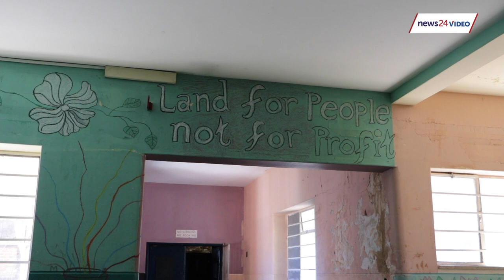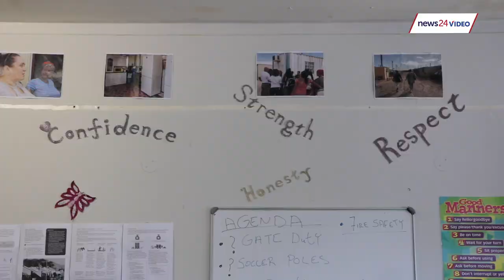WATCH | City of Cape Town considers evicting hospital occupiers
Occupiers of Woodstock Hospital are on edge as the City of Cape Town considers the possibility of eviction, subject to lockdown regulations.

According to the City, the illegal occupation has seen an increase in by-law contraventions, which has forced it to beef up law enforcement at a cost of R400 000 per month.